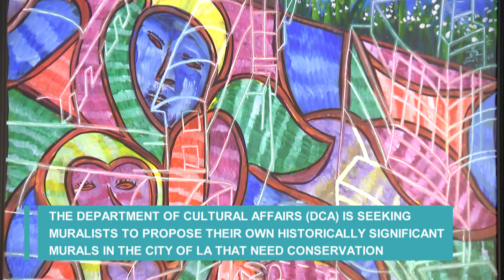LA This Minute - Department of Cultural Affairs Seeks Muralists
The City of Los Angeles Department of Cultural Affairs (DCA) is looking for muralists. The individuals will have to propose their own historically significant murals in the City of LA.